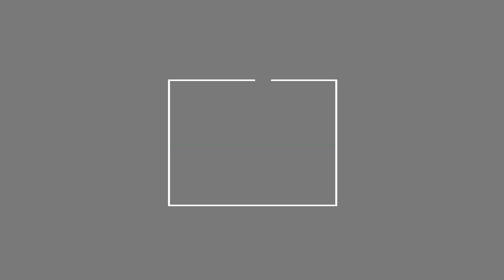احمد الحريري : المشروع الإيراني في لبنان عبارة عن خـــراب .. و هذا هو المطلوب من السعودية !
اعتبر امين عام تيار المستقبل احمد الحريري خلال برنامج الحدث السعودية ان مواجهة المحور الإيراني في لبنان يتطلب محور عربي سعودي مصري وامراتي لديه خطة واضحة لمنع السيطرة على لبنان.